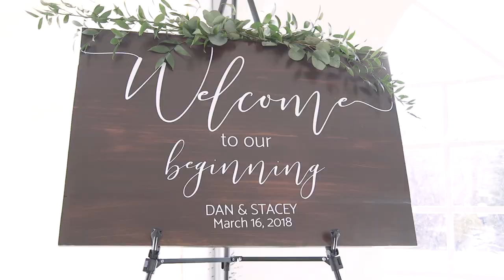Stacey & Dan's Wedding Highlights // Barn on Bridge in Collegeville, PA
Enjoy these highlights from Stacey and Dan's wedding that took place at the Barn on Bridge in Collegeville, PA!